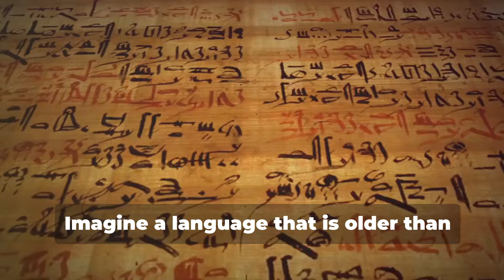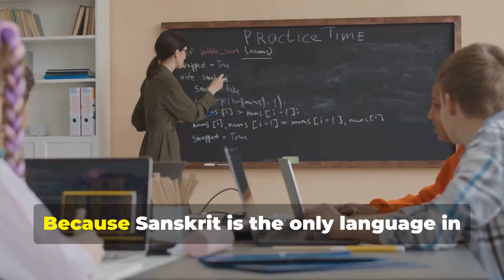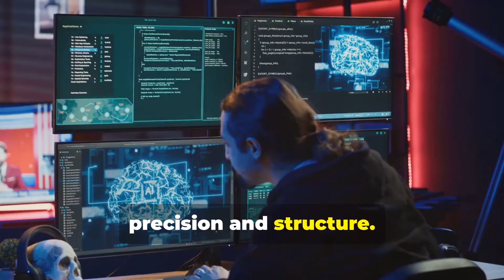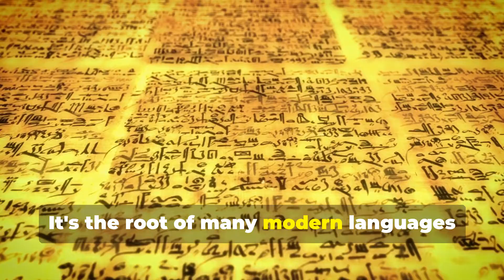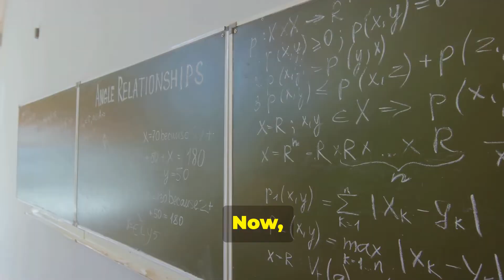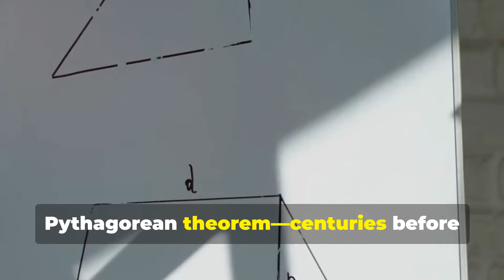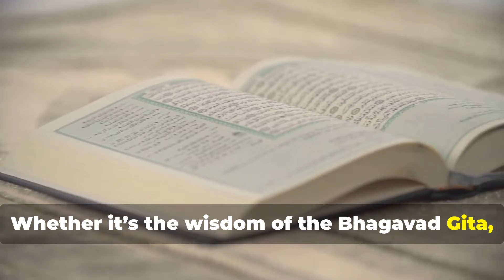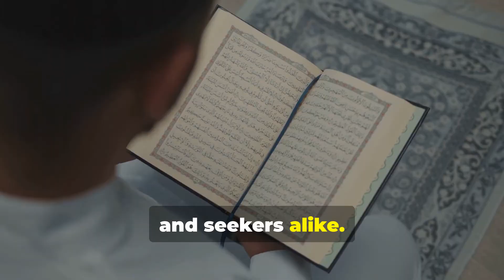Sanskrit's SECRET Power and Role in AI and Technology | Future Language | Most Advanced AI Language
Sanskrit is more than just an ancient language; it's the key to unlocking the future of technology, science, and even our understanding of the human brain. In this video, we explore why NASA, AI experts, and universities around the world are fascinated by Sanskrit’s perfect grammatical structure and how it can be applied to modern-day artificial intelligence, neuroscience, and even quantum computing.

Discover mind-blowing facts about Sanskrit’s precision, its influence on modern languages, and how it enhances memory and cognitive abilities. We dive into why learning Sanskrit could improve your brainpower, help boost focus, and unlock new pathways in modern technology.

Did you know that Sanskrit can directly influence how artificial intelligence systems are programmed? Or that NASA researchers have studied Sanskrit’s structure for AI applications? This video explains it all! From ancient wisdom to the latest innovations in tech, you’ll learn how this timeless language holds the keys to the future.

In this video, we’ll cover:
How Sanskrit is shaping the future of Artificial Intelligence.
The surprising link between Sanskrit and NASA’s research.
Why learning Sanskrit boosts memory and cognitive function.
Sanskrit’s influence on modern languages and science.
The role of Sanskrit in quantum computing and tech innovations.
Sanskrit in AI
Sanskrit language benefits
NASA Sanskrit research
Sanskrit and artificial intelligence
How Sanskrit improves memory
Sanskrit in modern science
Sanskrit cognitive benefits
Sanskrit influence on technology
Sanskrit for brain development
Quantum computing and Sanskrit

00:00:00 Introduction
00:00:52 Sanskrit and NASA
00:01:41 Sanskrit in Modern Academia
00:02:16 Cognitive Benefits of Sanskrit
00:03:00 Sanskrit Mantras and the Brain
00:03:31 Sanskrit's Influence on Other Languages
00:04:51 Sanskrit in Philosophy and Mathematics
00:05:33 Sanskrit in Modern Technology
00:06:11 Learning Sanskrit Today
00:06:47 Spiritual and Philosophical Depth of Sanskrit
00:07:07 Conclusion

ABOUT US:
Hey it's us Universal Insights! On this channel, we upload videos where we share discoveries and deep insights into the mysteries of the universe, fascinating theories and untold truths, hidden knowledge and quantum revelations that challenge the boundaries of science and spirituality by connecting Science, Religion & spirituality.

At ‘Universal Insights’, we invite you to join us on an extraordinary journey, a voyage that leads us to explore the enigmatic universe, the intricate threads of evolution, and the profound questions that lie at the heart of life itself. Our passion fuels our desire to unravel mysteries, delve into the recesses of knowledge, and share our discoveries with kindred spirits who seek to uncover the truth.

We also want to make it clear that the theories, hypotheses, and assumptions presented on this website are just that – theories, hypotheses, and assumptions. They are not facts, and should not be taken as such. The purpose of this website is to explore these ideas and to generate discussion, not to present them as proven truths.